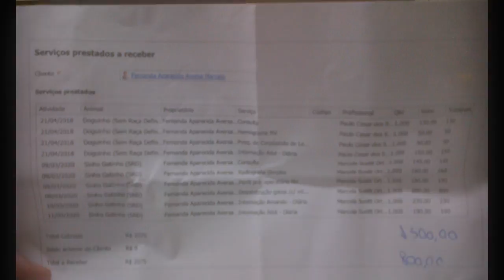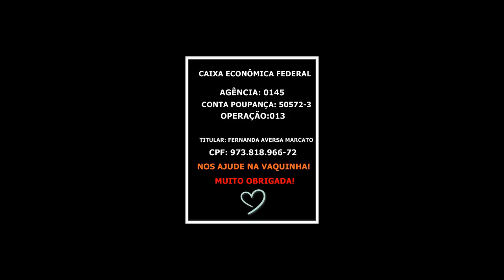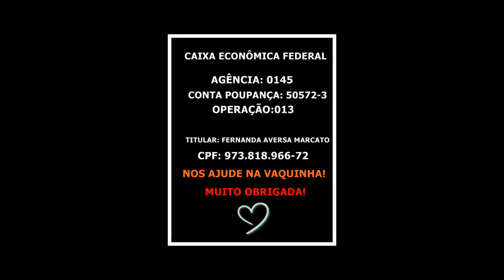Me Sacanearam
Por favor, nos ajude!
 Caixa Econômica Federal
Agência: 0145
Conta Poupança: 50572-3
Operação: 013
Nome de : Fernanda A. Marcato
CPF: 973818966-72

Facebook.com/bicodocorvocontos

Apoia.se/draplagueasylum
Padrim.com.br/drplagueasylum

Conheçam a nossa Parceira Mágica:
Pax Artesanato:
Facebook.com/pax.artesanato